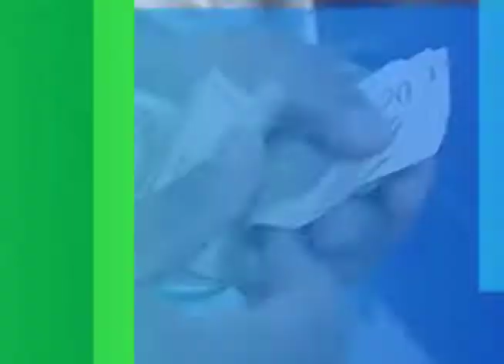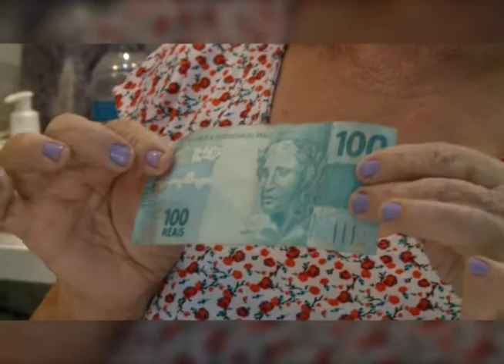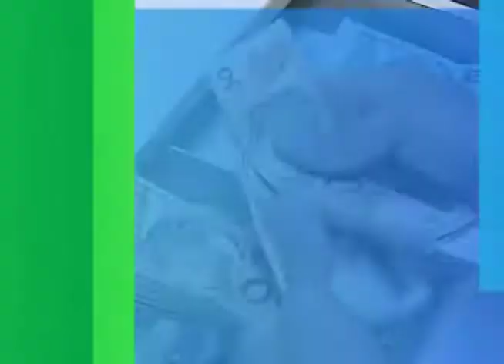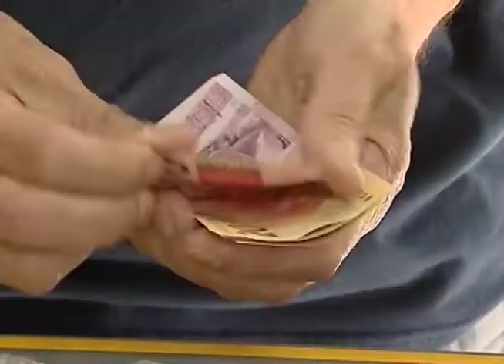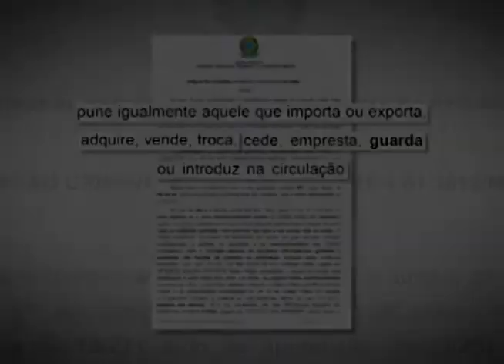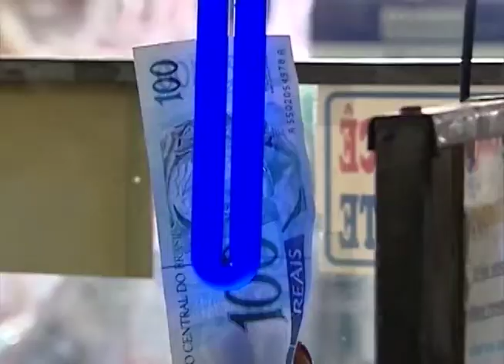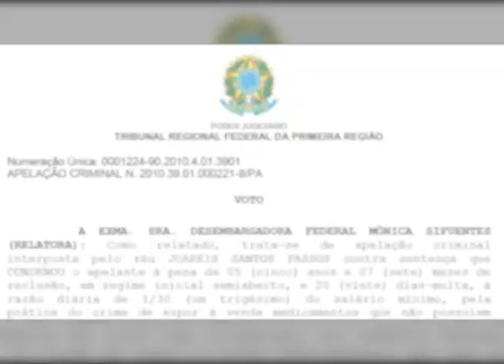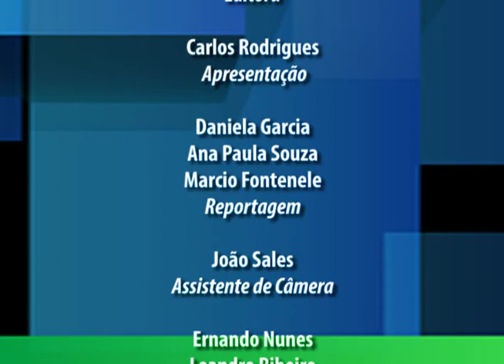Programa inteiro Teor nº 229 WEB - 17/04/2020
TRF da 1ª Região nega pedido de habeas corpus feito pela defesa de uma mulher. ela foi presa trocando notas de reais falsas por cédulas verdadeiras. TRF1 entende que punição para quem guarda dinheiro falsificado pode ser igual a de quem repassa as notas. Decisão do TRF1 confirma entendimento de que expor para venda medicamentos de origem estrangeira sem registro no Ministério da Saúde é ilegal.